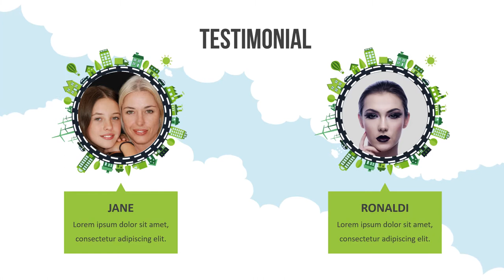Home Building - Jasa Video Animasi Promosi Jasa Kontruksi, Ahli Bangunan, Kontraktor, Konstruksi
Home Building - Jasa Video Animasi Promosi Jasa Kontruksi, Ahli Bangunan, Kontraktor, Gedung, Konstruksi, Gudang, Rumah

           KUMPULAN CONTOH VIDEO KAMI
2. CONTOH VIDEO FASHION SHOW
5. CONTOH VIDEO PERSONAL BRANDING
7. CONTOH VIDEO COMPANY PROFILE
8. CONTOH VIDEO PROMOSI MASAKAN
9. CONTOH VIDEO IKLAN KENDARAAN
10. CONTOH VIDEO UCAPAN, UNDANGAN

Home Building   Jasa Pembuatan Video Animasi Jasa Kontruksi, Ahli Bangunan, Kontraktor